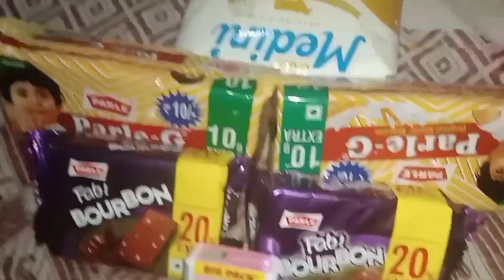আজকে তোমাদের দাদাভাই গোপাল সোনার ভোগ রান্না করলো / YouTube . com / panchanan Pramanik